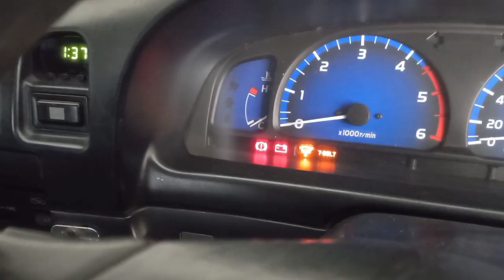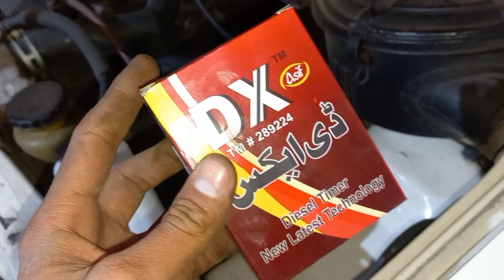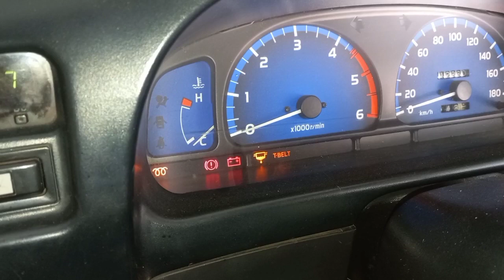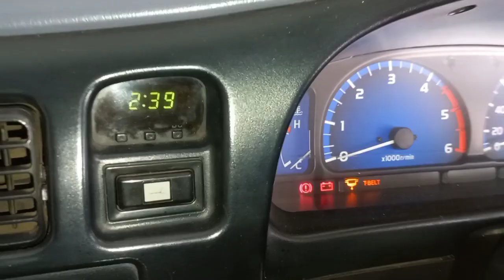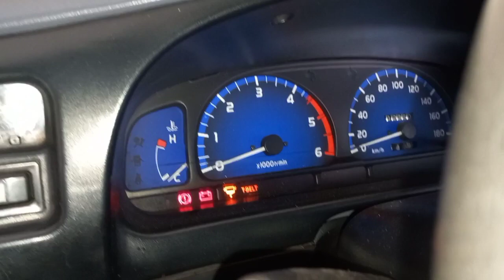How to check and replace diesel heater timer relay.Glow plug timer relay wiring connection.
How to check and replace diesel heater timer relay.Glow plug timer relay wiring connection.By auto diagnostic & repair

Free Efi Auto Electrician Training Course, Efi system explain, All Type Of Engine Sensors Information, Working, Location, Wiring Diagram, Symptoms, Repairing, Testing, And || ECM, ECU, ABS, SRS, EPS, BCM & CHECK ENGINE, Solution / Repair || And Much More In Urdu.